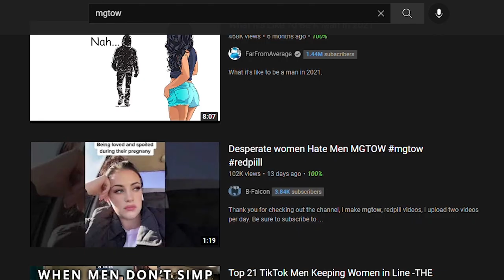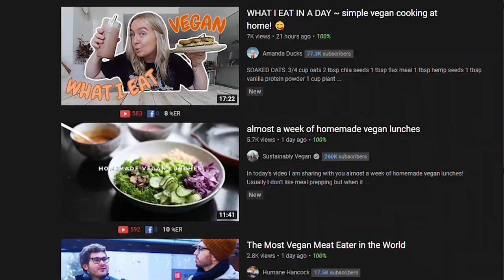"Being Alpha" Is Fake and Ghey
In today's video, I talk briefly about what It means to be an alpha male and if you can "become" an alpha male. Being Alpha is a terminology derived from nature. The strongest animal, the leader of the pack, the most desirable, etc. I talk about MGTOW, RED PILL, PUA (pick-up artists), and self-proclaimed Alphas. what it means to communicate non verbally etc.
In the end, you can't become anything only a return to God is left.

ORTHODOXY AND THE KINGDOM OF SATAN :
ORTHODOXY AND THE RELIGION OF THE FUTURE